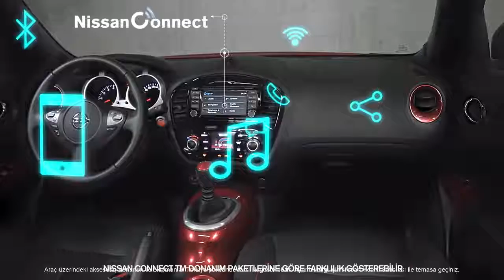Juke Connect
Nissan hakkında daha detaylı bilgi almak için web sitemizi ziyaret edebilirsiniz.